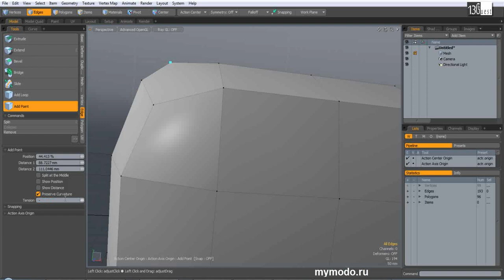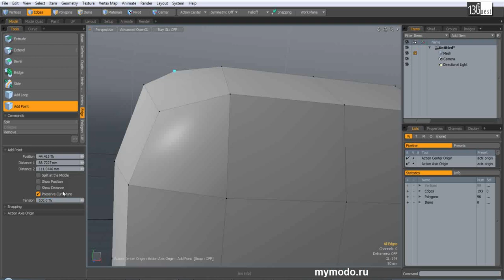Add Point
Инструмент позволяет добавить Вершину (Vertex) на Ребре (Edge).